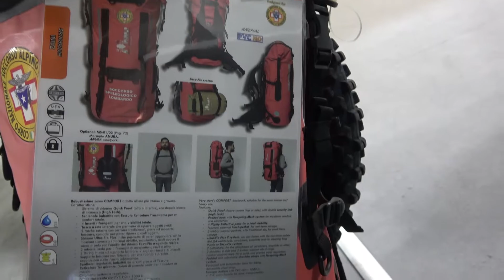KTM Enduro loaded for hard enduro traveler with AMPHIBIOUS cases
I travel the world to make videos with motorcycles